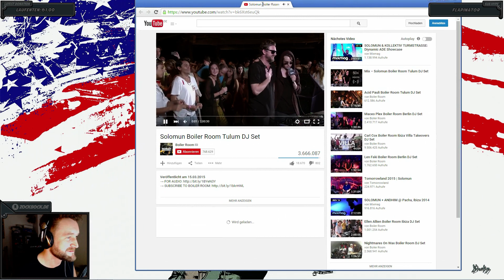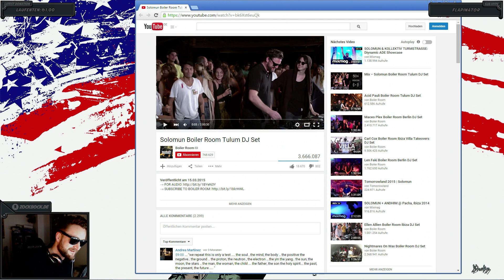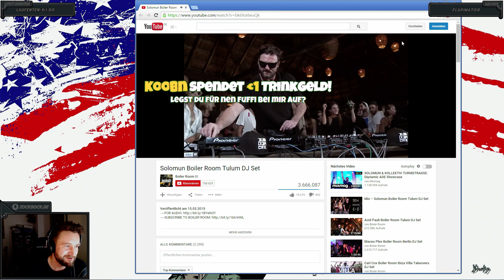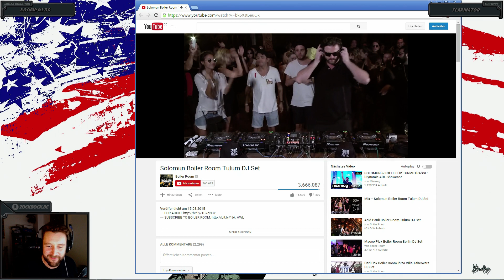Wer hat mein Gesicht geklaut?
...und dann erfährt man beim Zocken, das man einen Doppelgänger hat.